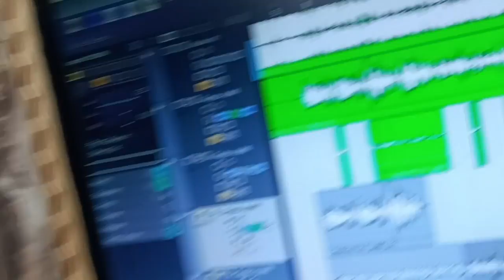हिलो हाऊ हेडलाइट छौड़ी | Nitish Aawara | Hilo Hau Hedlight Chhaudi | Super Hit Maghi Song 2023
➤ Album :- हिलो हाऊ हेडलाइट छौड़ी
➤ Song :- Hilo Hau Hedlight Chhaudi
➤ Singer :- Nitish Aawara
➤ Lyrics :- Nitish Aawara
➤ Recoding Mixsing:- Devid Vicky
➤ Director - Devid Vicky
➤ Producer - Kb Katil
➤ Digital -
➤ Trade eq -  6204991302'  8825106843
➤ Producer :- KB Katil
➤ Level :- Khushhali Music
➤ Digital Head :-
➤ Label / Company :- Khushhali Music